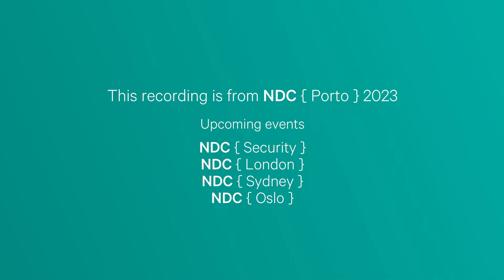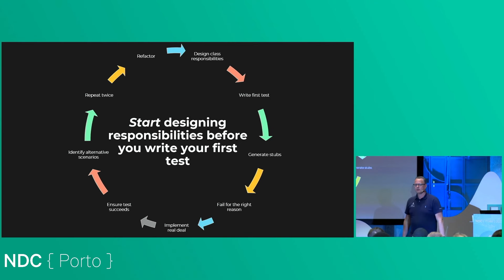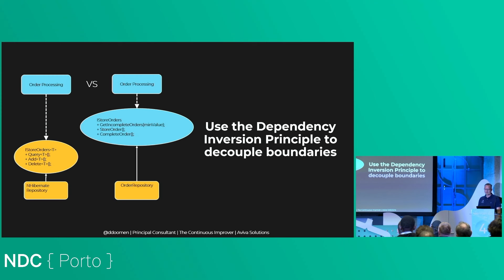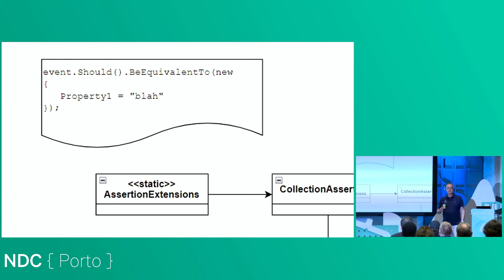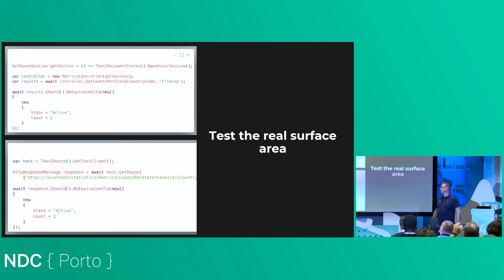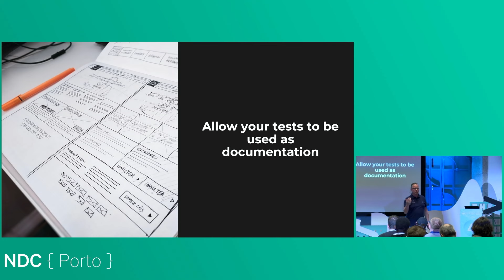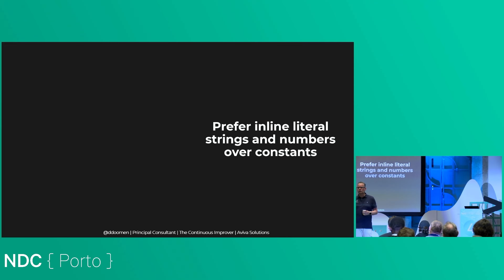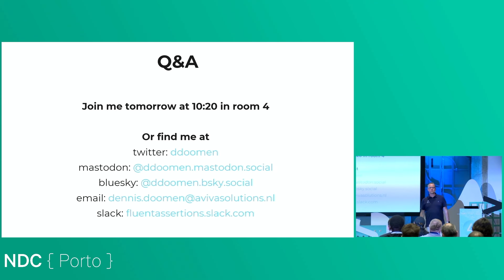My 25 Laws of Test Driven Development - Dennis Doomen - NDC Porto 2023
This talk was recorded at NDC Porto in Porto, Portugal.

About 15 years ago, I got inspired by the practice of Test Driven Development. Now, with many years of great and not-so-great experiences practicing Test Driven Development, I thought it is the time to capture my own “laws”. The term "law" is obviously an exaggeration and "principles or heuristics" cover my intend much better. Either way, I want to talk about the scope of testing, using the observable behavior, naming conventions, state-based vs interaction-based testing, the impact of DRY, patterns to build useful test objects and some of the libraries and tools I use. In short, everything I try to follow every day I write, review or maintain code.